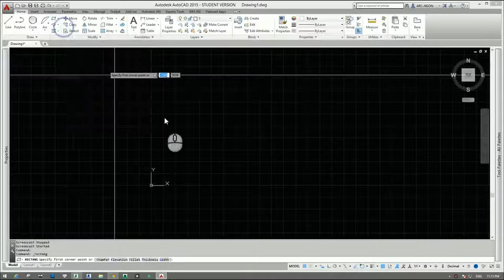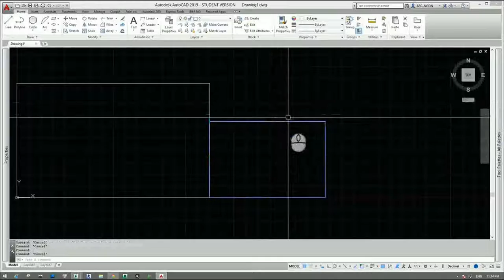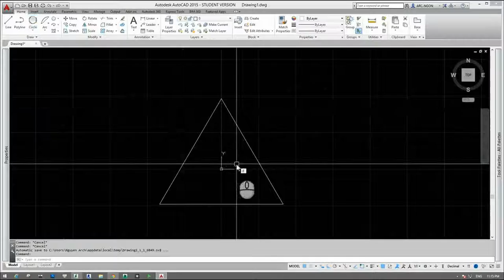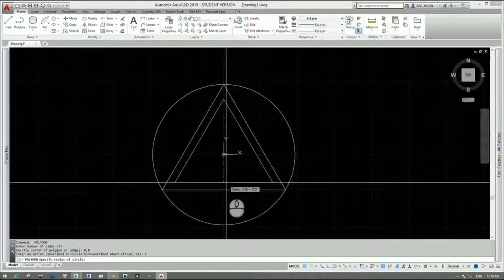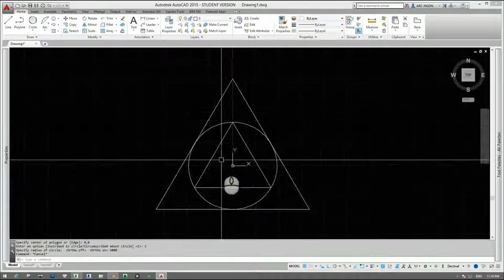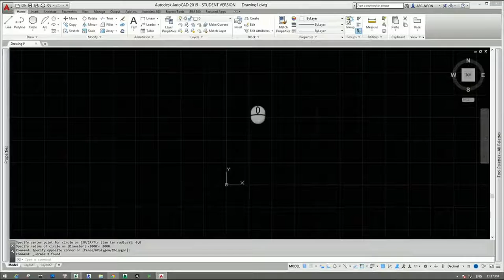[HỌC AUTOCAD MIỄN PHÍ] - Bài 13: Lệnh vẽ Rectagular và đa giác